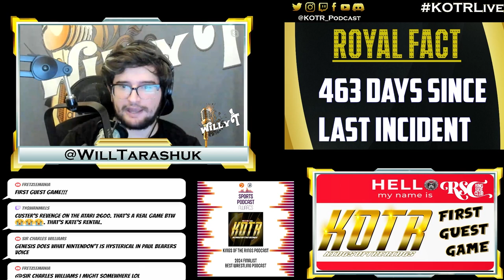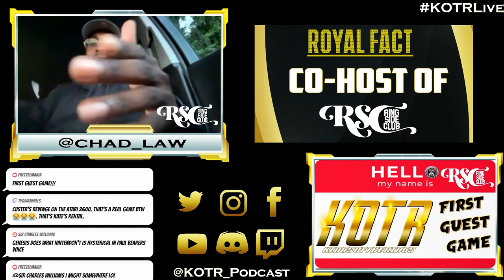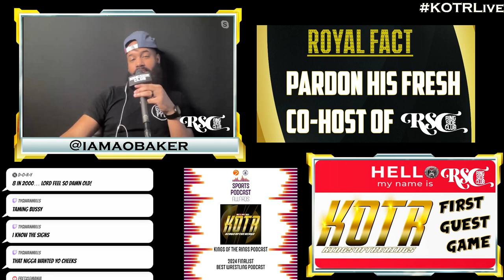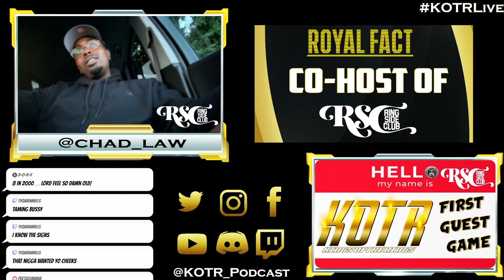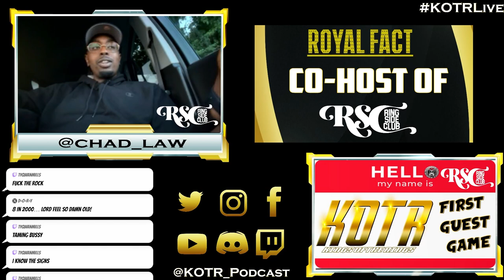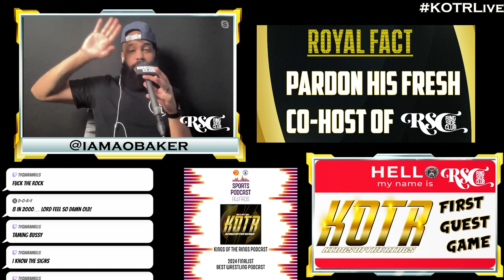First Guest Game: The Ringside Club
Get to know AO & Chad Law of The Ringside Club Podcast